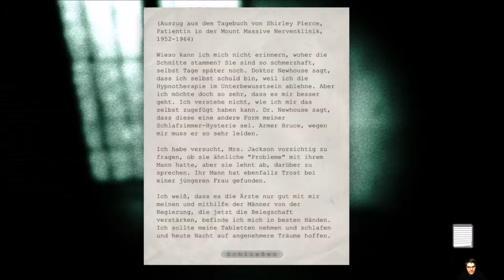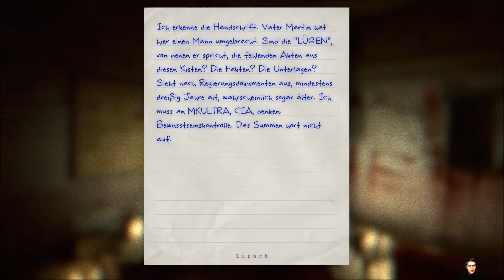Outlast & Whistleblower #12 Die nackten männer sind wieder da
Outlast & Whistleblower

Dir gefällt dieses Spiel?
Dann Drücke das Däumchen nach oben.